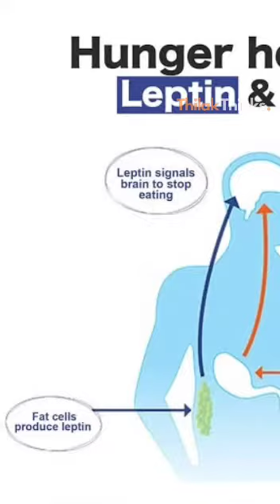Sleeping in Afternoon will Increase Weight | Health Tips | Tamil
Sleeping in Afternoon will increase in weight? Most of the people have a about regarding this. In this video you can get a clear answer that Sleeping in afternoon will weight gain or not. Taking afternoon meals and sleeping is not well for humans but one thing you can do it and can take a small sleep in afternoon that Tips is in this video.

Thanks!!